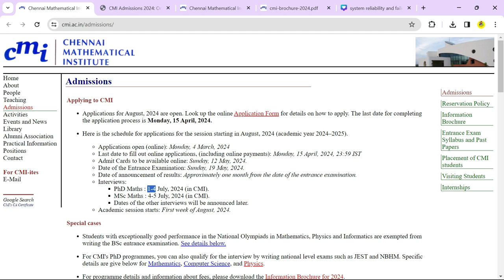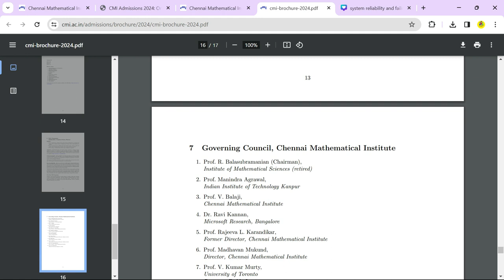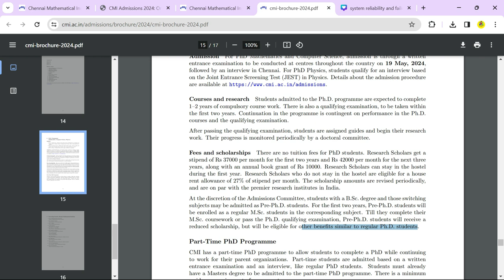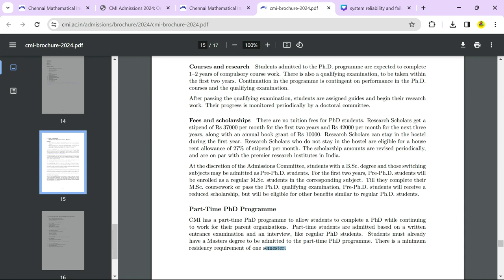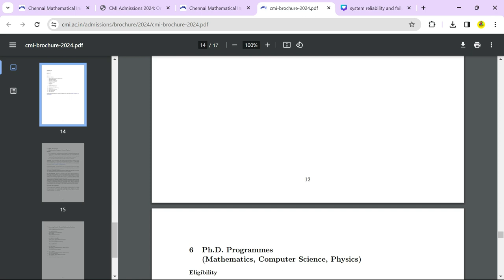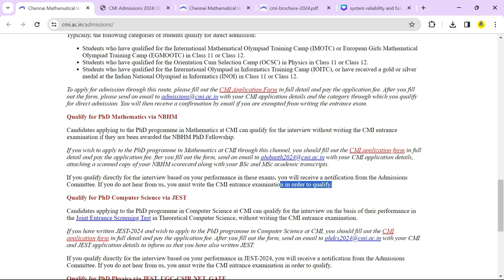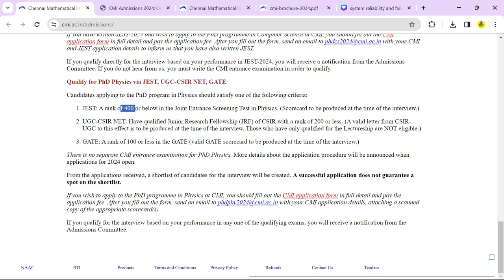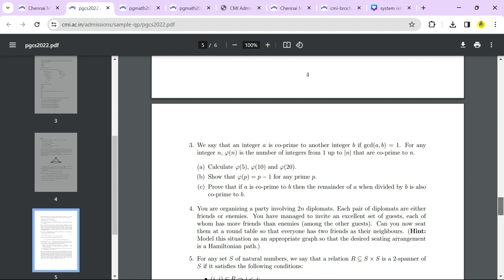CMI PHd Maths admissions 2024|PHd Maths information detail | Chennai Mathematical Sciences Institute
while some sample paper n Solution I am attaching for your reference :
1 ) 2023 :--